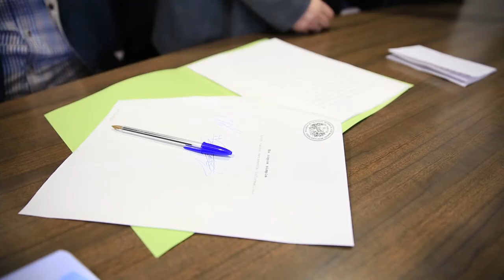Nuevo grupo Oleovidabol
Bolaños de Calatrava ha acogido este miércoles la constitución de la nueva cooperativa de segundo grado Oleovidabol de aceite de oliva virgen, tras la unión comercial de la Cooperativa Oleovinícola de Bolaños de Calatrava y El Progreso de Villarrubia de los Ojos.